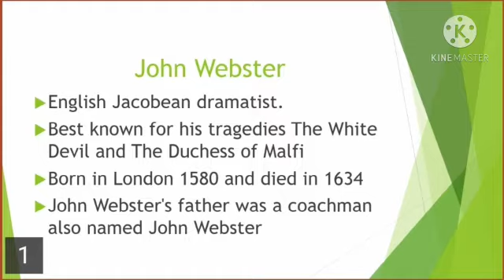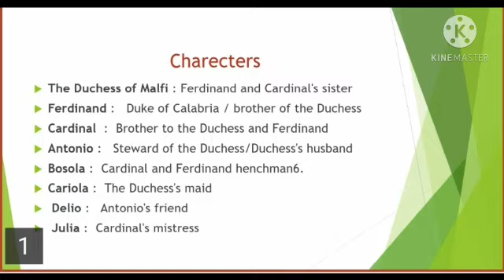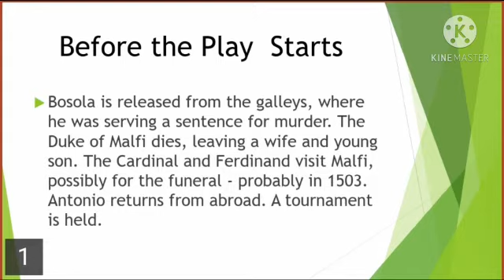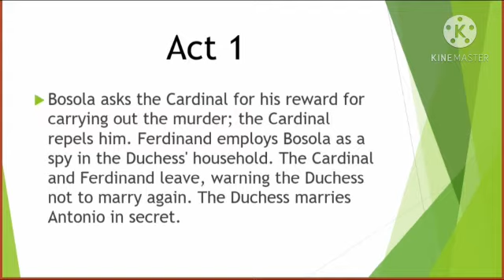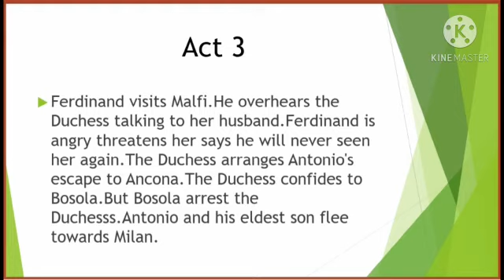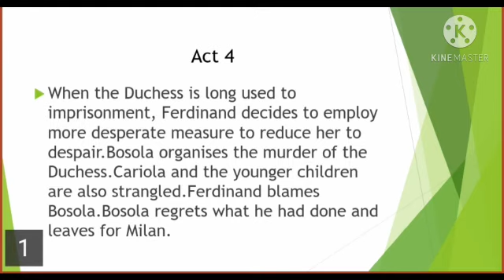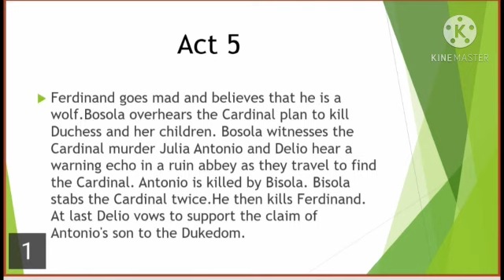S.Y.B.A. SEM-3 -ENGLISH PAPER-5 PLAY THE DUCHESS OF MALF BY PRIYANKA PATEL